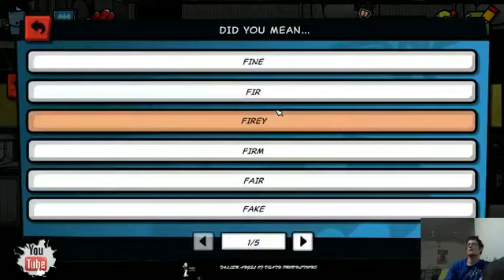Scribblenauts Unmasked Lets Play - 3 / 4